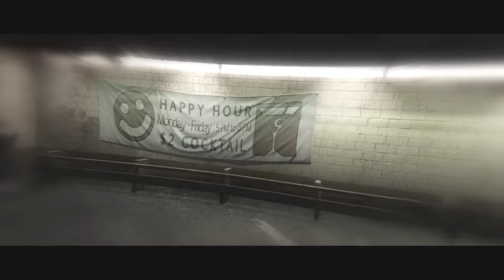エロ回：レ〇プを食い止めろ！PART１３【BEYOND TWO SOULS】